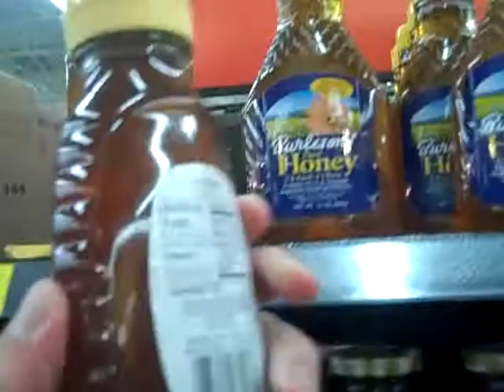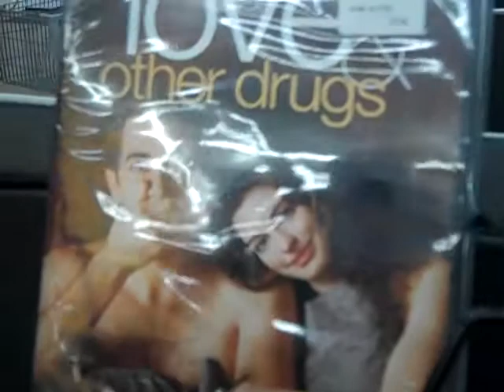Q-Tips & Honey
A Strange combo but needed!